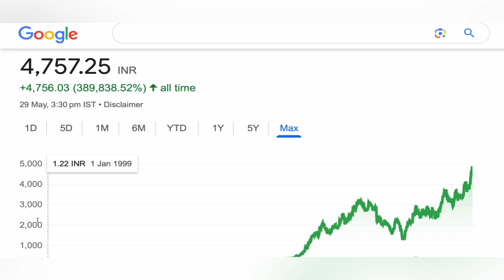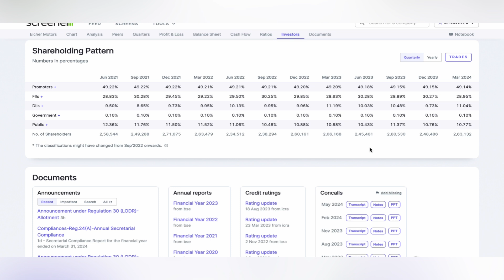EICHER MOTORS SHARE 🍄 EICHER MOTORS SHARE TARGET | EICHER MOTORS SHARE NEWS BIG UPDATE 31-05-2024